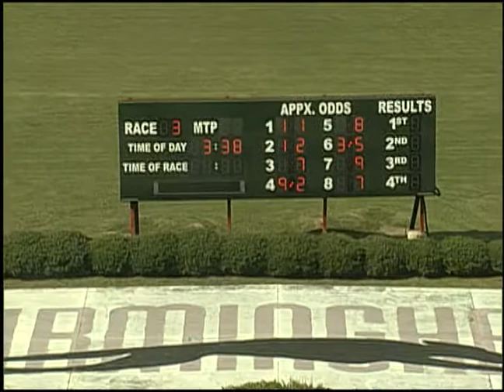09/09/19 Afternoon Race #3